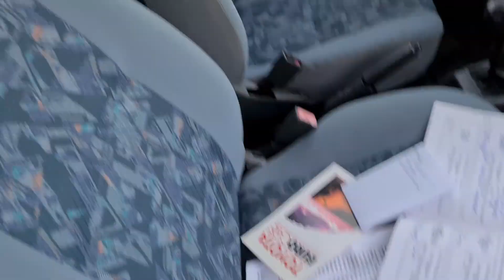Toyota Starlet 1996